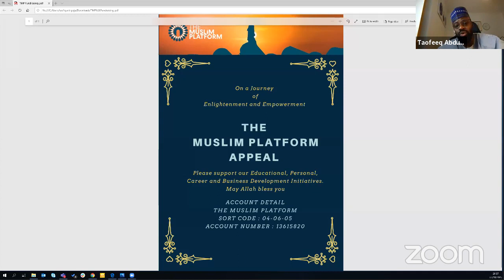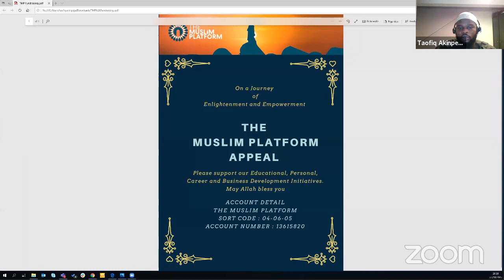Raising Excellent Children - The Practical Approach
Lecturer: Ustaadh Taofeeq Abdulssalam